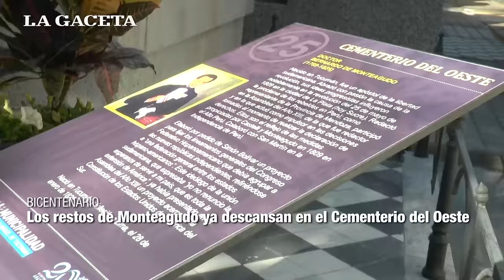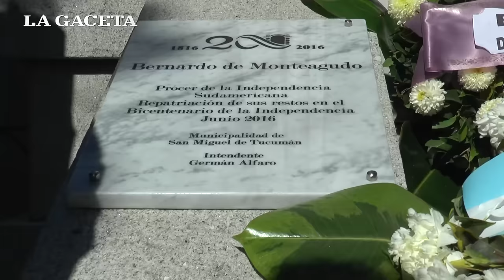Los restos de Monteagudo ya descansan en el Cementerio del Oeste en Tucumán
Autoridades provinciales y nacionales rindieron un homenaje al prócer tucumano. Leé la nota